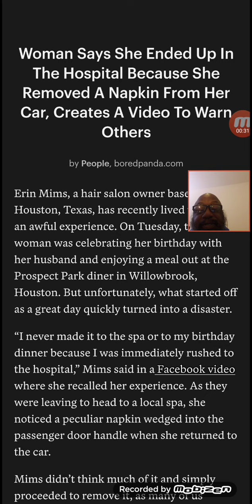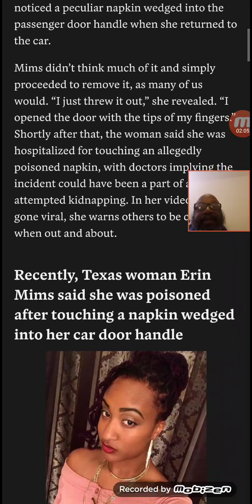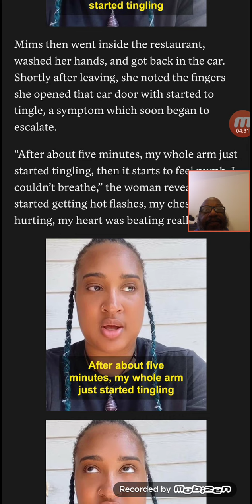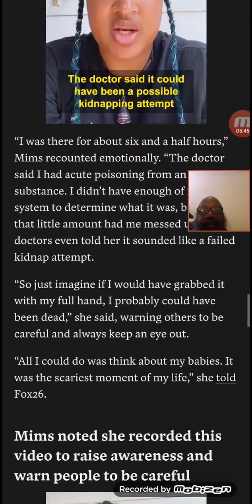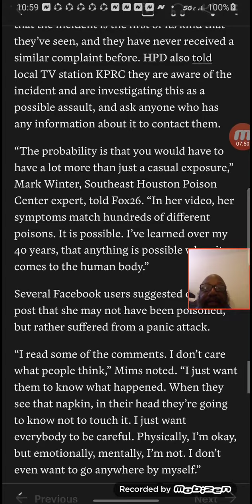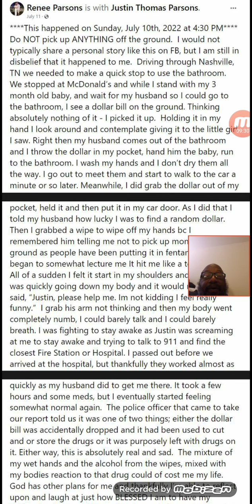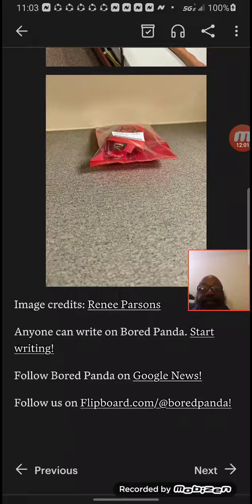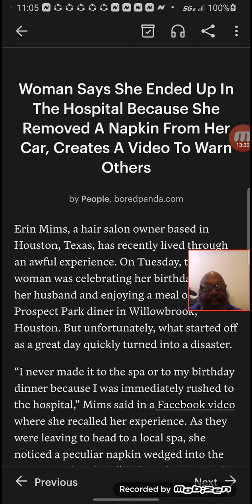There's No Love Out Here In These Streets...Be Extra Careful